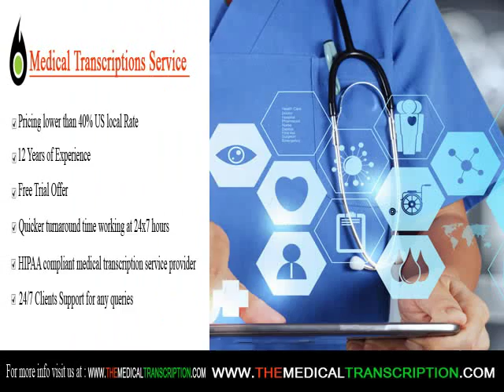Medical Transcription Services in Fort Pierce